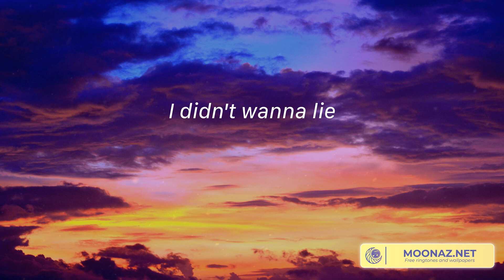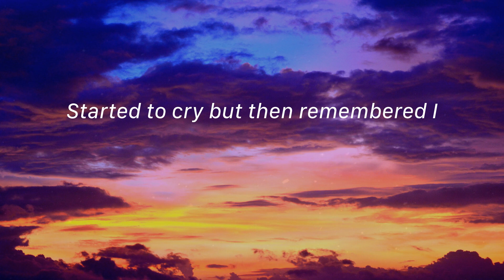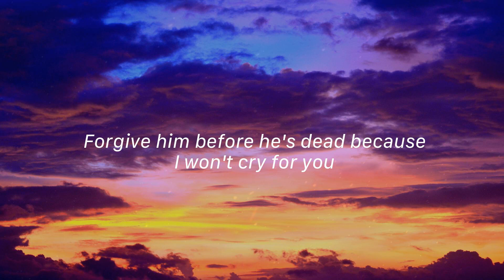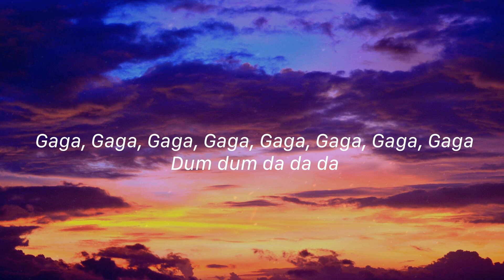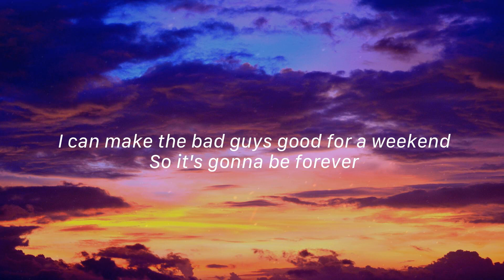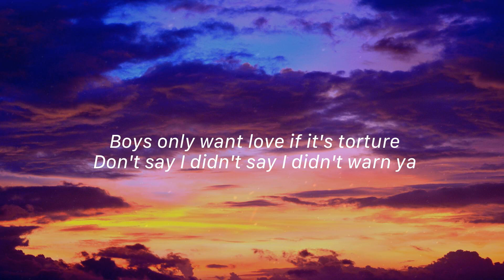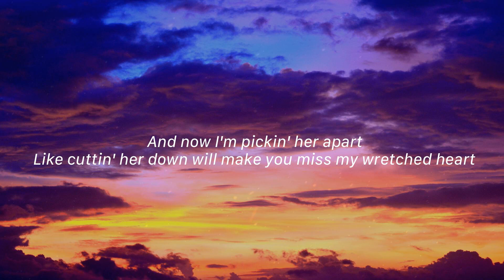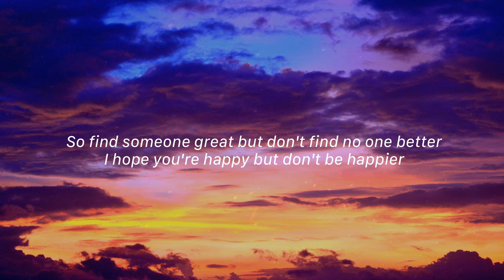Flowers - Miley Cyrus, Lady Gaga, Taylor Swift,... (Lyrics)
🎤 Lyrics Flowers - Miley Cyrus:
Oh, I
I

Can love me better, I can love me better, baby, Yeah, I can love me better than you can